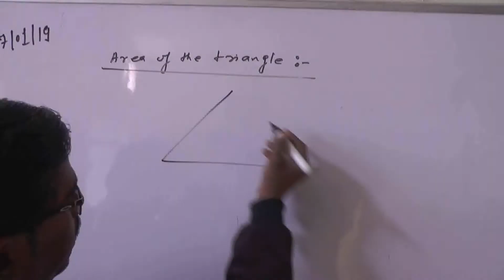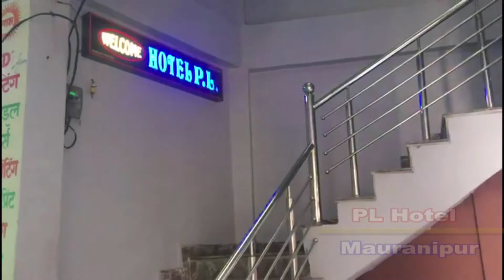बुंदेलखंड दौरे पर निकले दर्जा प्राप्त राज्य मंत्री के चरण बन्दन करते हुए दिखे भाजपा नेता।